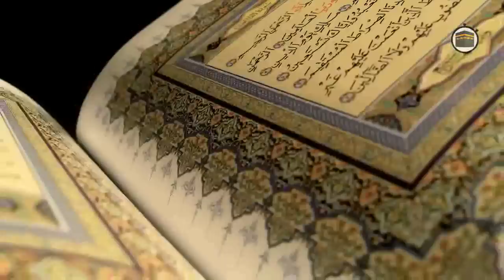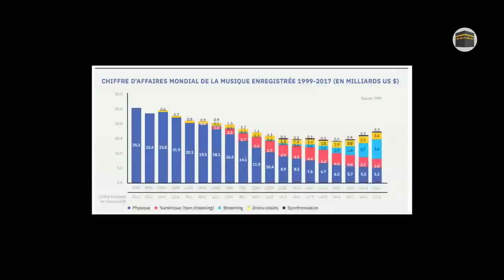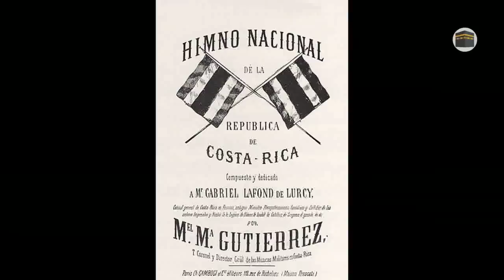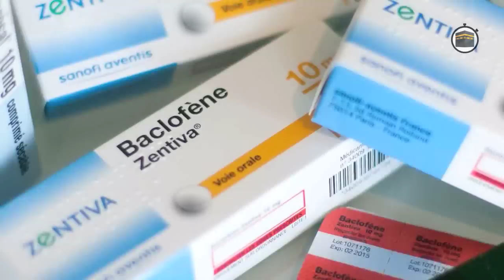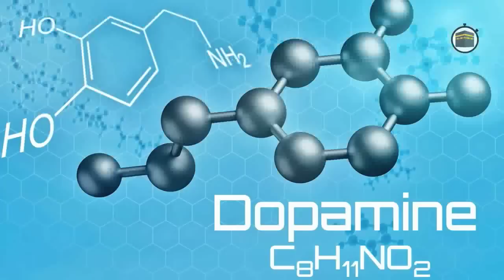LES DANGERS DE LA MUSIQUE EN ISLAM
Suicide, drogue, dangers quels sont les liens avec la musique?

Bienvenue sur Minute Islam, La chaine Youtube qui parle de l'islam de façon simple, avec preuves pour les 7 à 77 ans.